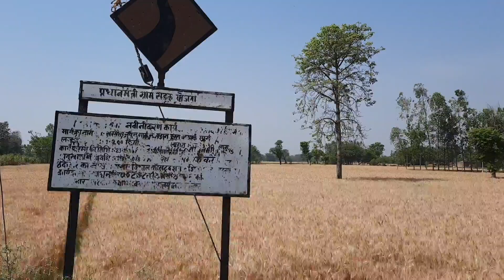मेरा गाँव | Mera Ganv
Hello friends

Mera name Brijesh kumar
Aur mere ganv ka name khargaura janoob
Distt Bahraich.

Dosto ye video mere ganv ka hai aur is video me ganv sambandhit hi seen dikhaye hai.

Dosto mai asha karta hoon ki mera ganv ap sabhi dosto ko jarur pasand aya hoga.

Dosto mai hamesha hi video Aplogo ke liye banata rahta hoon.